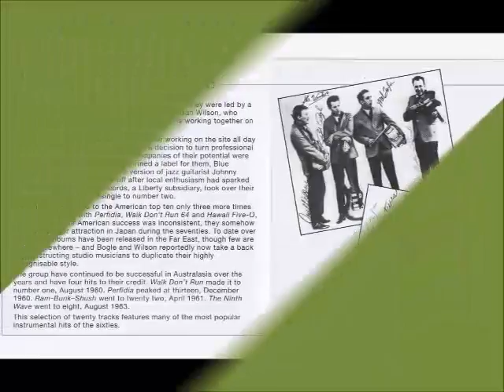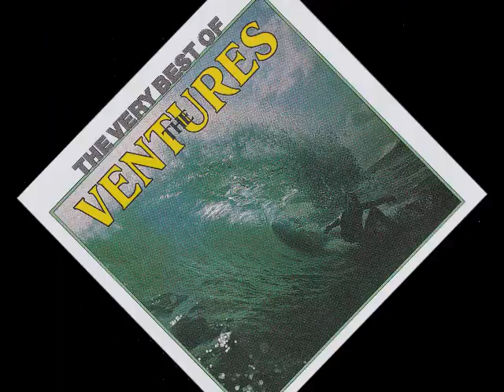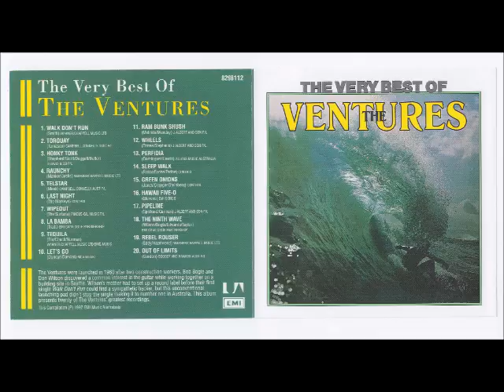The Ventures - The Ninth Wave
Album: The Very Best Of The Ventures
18. The Ninth Wave
Play List: